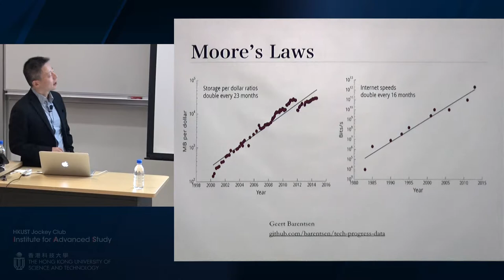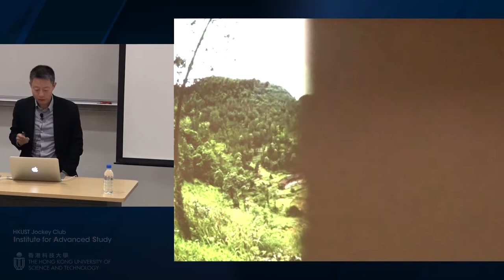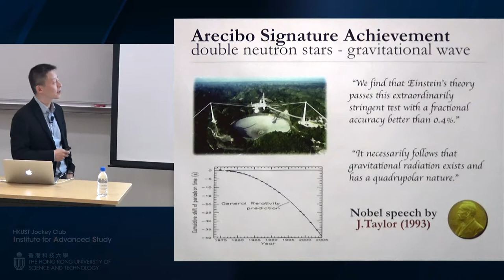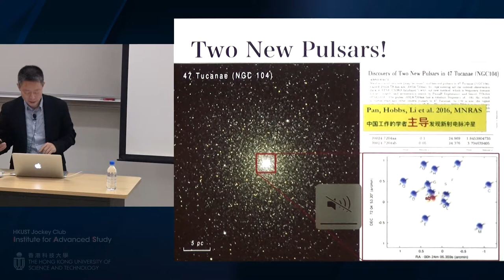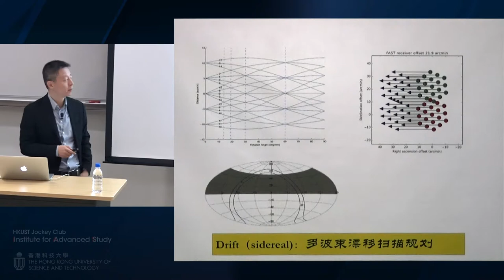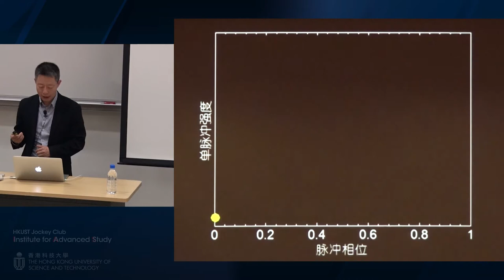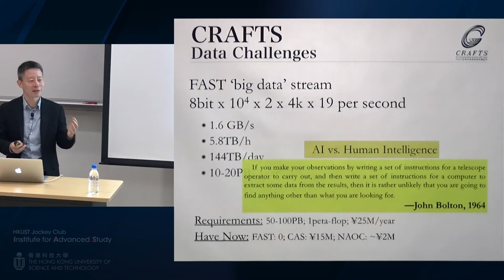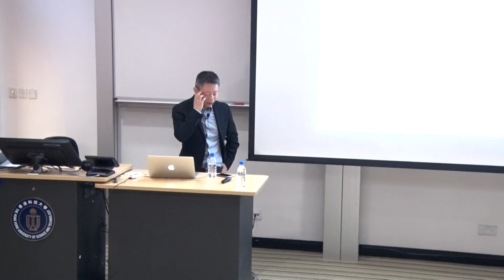IAS Distinguished Lecture: Prof Di Li (Nov 2, 2017)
Title: The Ides of October: A Report on the Current Status of FAST (Five-hundred-meter Aperture Spherical radio Telescope)

Speaker: Prof Di Li, Professor, National Astronomical Observatories of China, Chinese Academy of Sciences